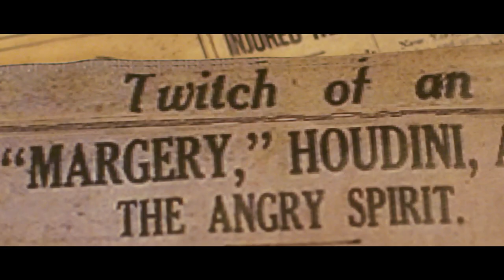MR. H - Trailer Ufficiale by Film&Clips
Cortometraggio di Giulio Neglia
Con Luigi Diberti, Edoardo Purgatori, Filippo Tirabassi, Claudio Boschi, Chiara Della Rossa
Italia, 2019